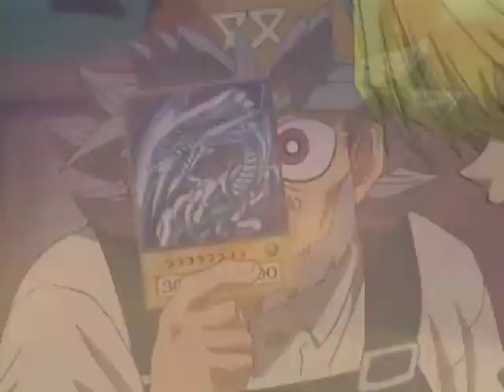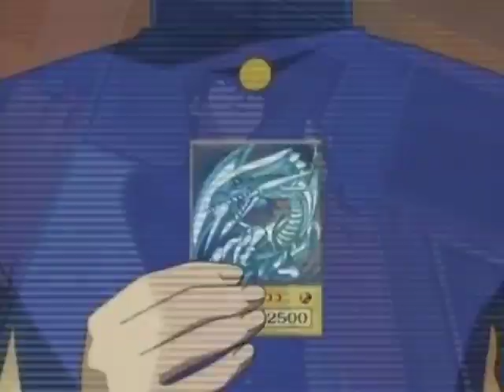YGOTAS Episode 1 but Yami is replaced by a Vocodes Ai impression of Dan Green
Nothing else said. The original episode and the Abridged Series belong to Littlekuriboh and this video is not monetized.